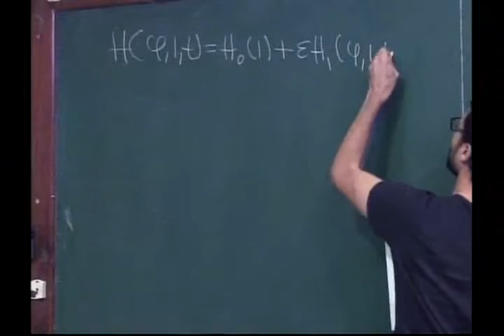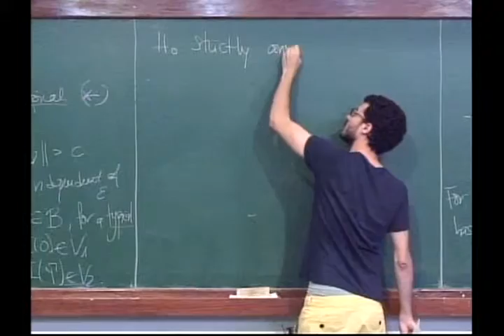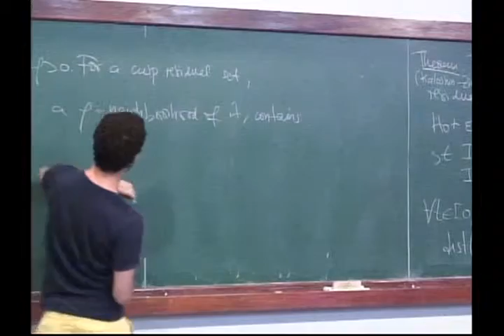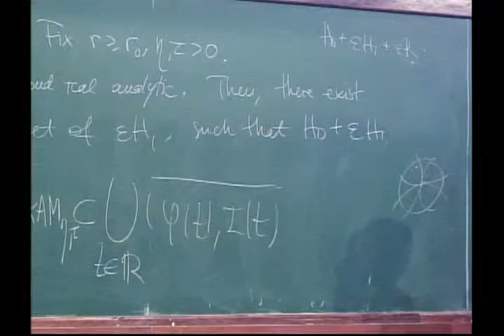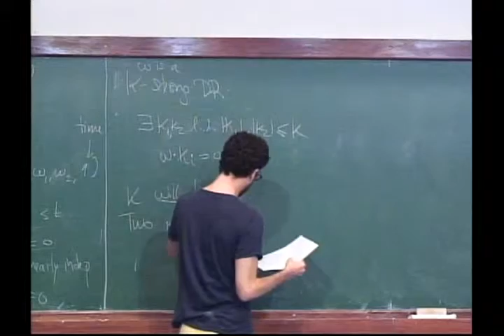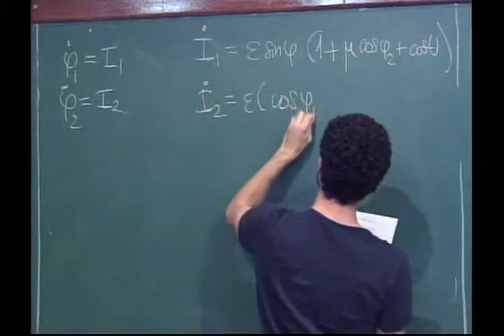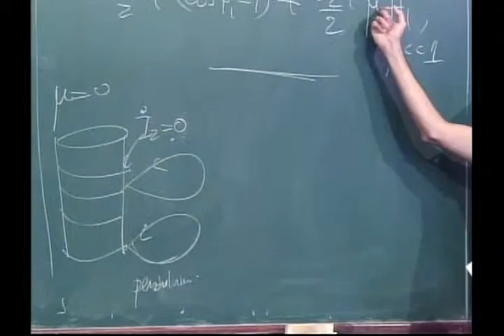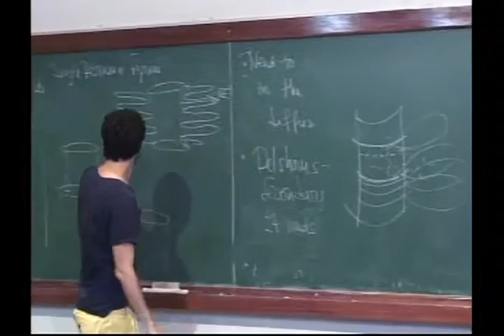Mini-Curso: The quasi-ergodic hypothesis Arnol'd diffusion int Hamiltonian systems - Guardia - 02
Mini-Curso: The quasi-ergodic hypothesis and Arnol'd diffusion in nearly integrable Hamiltonian systems

Aula 02
Professor: Marcel Guardia

Página do Evento:
impa.br

The quasi-ergodic hypothesis, proposed by Ehrenfest and
Birkhoff, says that a typical Hamiltonian system on a typical energy
surface has a dense orbit. This question is wide open. In the early
sixties, V. Arnold constructed a nearly integrable Hamiltonian system
presenting instabilities and he conjectured that such instabilities
existed in typical nearly integrable Hamiltonian systems.

A proof of Arnold's conjecture in two and half degrees of freedom was
announced by J. Mather in 2003. In these lectures I will explain a
recent proof of Arnol'd conjecture for two and a half degrees of
freedom  systems based on two works, which use a different approach.
One by V. Kaloshin, P. Bernard and K. Zhang, and another by V.
Kaloshin and K. Zhang. Their approach is based on constructing a net
of normally hyperbolic invariant cylinders and a version of Mather
variational method.

In these lectures I will also explain a more recent work by myself and
V. Kaloshin. In this work, using also this approach, we prove a weak
form of the quasi-ergodic hypothesis. We prove that for a dense set of
non-autonomous perturbations of two degrees of freedom Hamiltonian
systems there exist unstable orbits which accumulate in a set of
positive measure containing KAM tori.